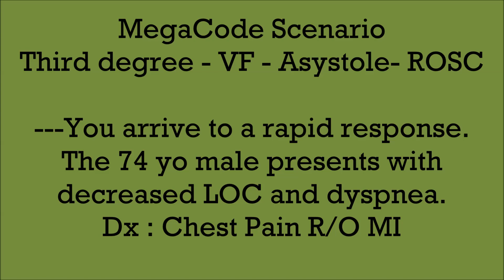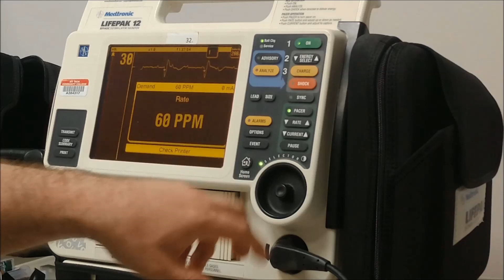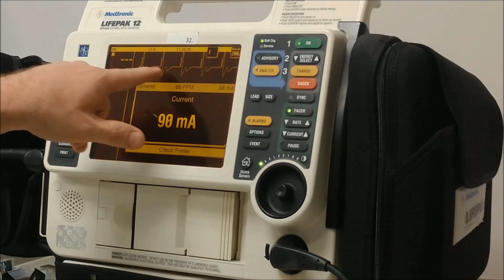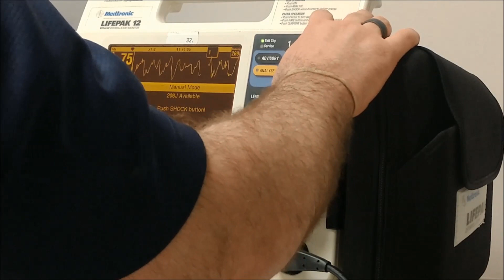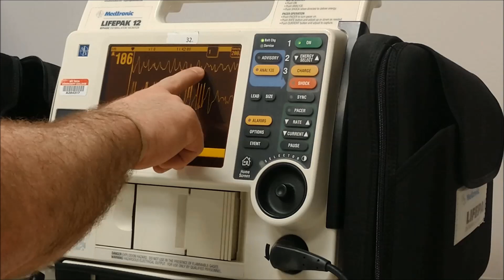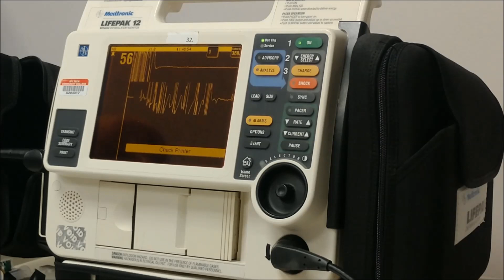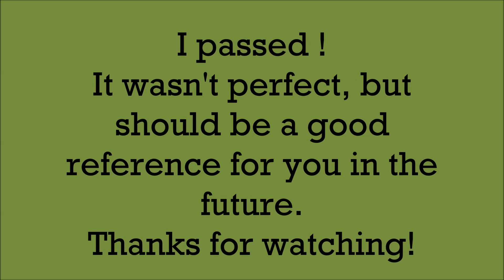RT Clinic: The (near) Perfect ACLS Mega Code Simulation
Calling all ACLS Students,

Have you ever been stressed out the night before your ACLS MegaCode?  I know I have been many times before!!
This video was produced by ACLS instructors to ease the mind of students before their mega code check off.

This is our best example of a "near" perfect Mega Code Simulation.

In this scenario the patient's condition will change rapidly and we cover the symptomatic bradycardia, VF/VT, PEA/Asystole, and ROSC algorithms.

Thanks to Jeff C. (compressor supreme), Natalie M. RRT (intubation specialist), and Jacki T. RRT (Sim Jockey for this simulation)